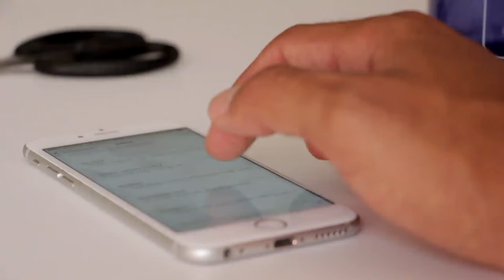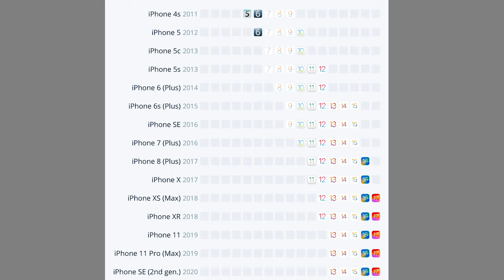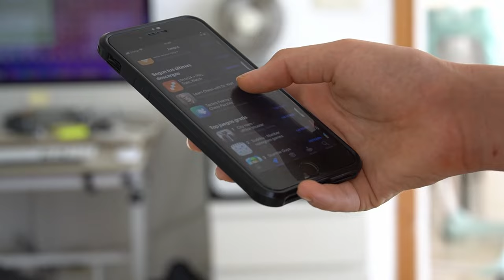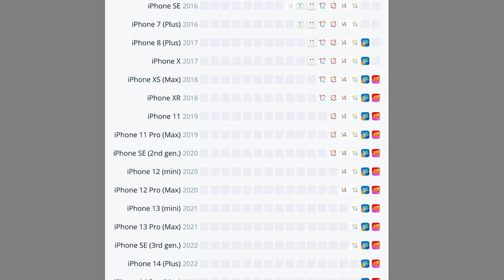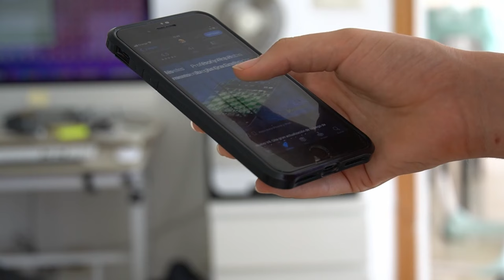iPhone güncelleme takvimini duyurdu. İşte detaylar!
iPhone modellerine gelecek güncelleme detayları iOS 17'nin duyurulmasıyla beraber belli oldu. Güncelleme konusunda en titiz ve düzenli markalardan biri olan Apple, yeni iOS güncellemesiyle beraber iPhone 8 ve iPhone X modellerine güncelleme vermeyeceğini açıkladı. Diğer modellerle ilgili işletim sistemi güncellemelerinin detaylarını videomda bulabilirsiniz.

Daha önce hazırladığım 2023 yılında iPhone 11 alınır mı videosunu aşağıdaki linkten izleyebilirsiniz: